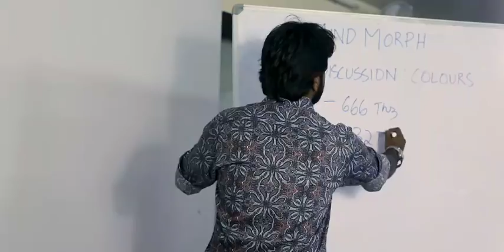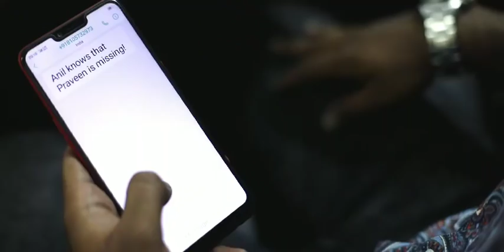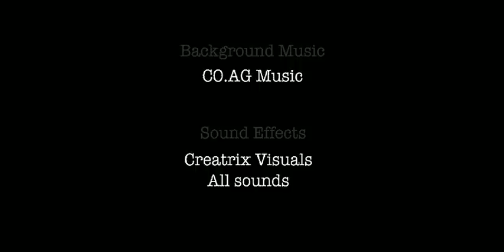666 THz Short Film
This fantasy short film talks about how belief systems rule our today's generation. It is a contrast between Peace and Agression and how both make up the bigger picture.